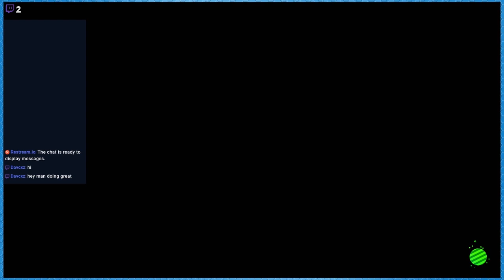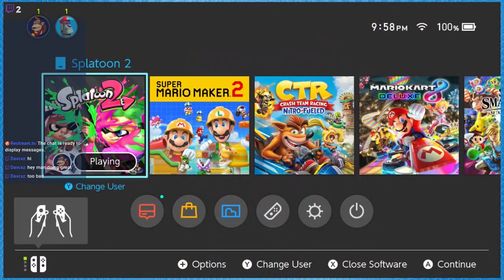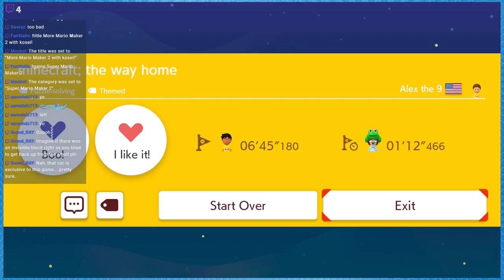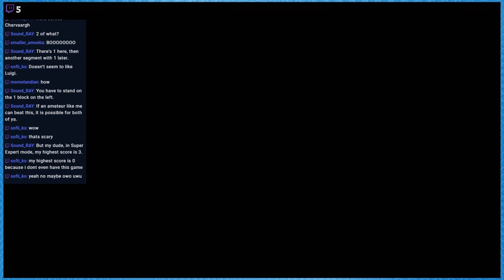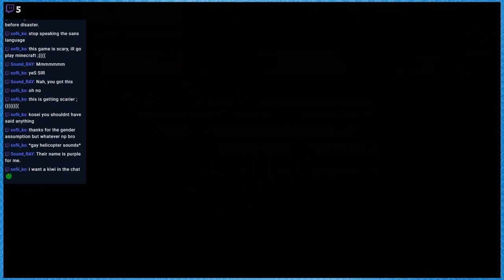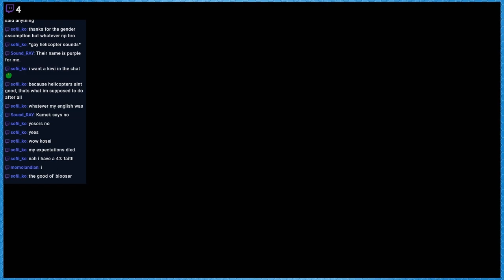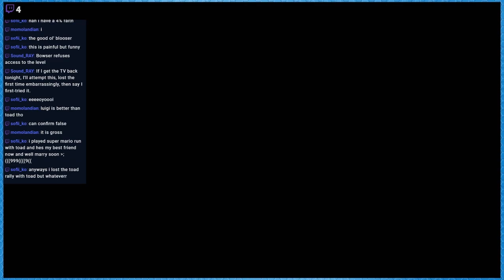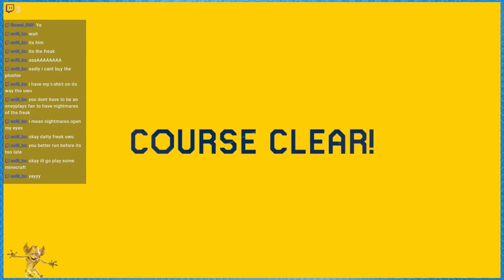Post Splatpocalypse: What now? Mario Maker 2!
Streamed 7/21/2019
Played Splatoon 2 & Super Mario Maker 2
50:10 - Mario Maker 2

Next Episode ► ---
Previous Episode ► --